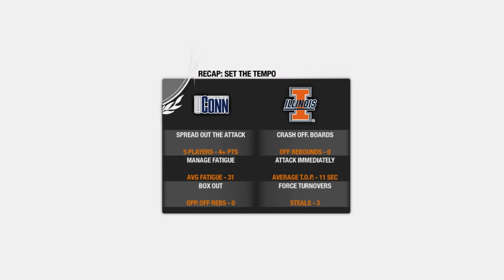EA SPORTS NCAA Basketball 09 - 2004 UCONN Huskies vs 2005 Illinois Fighting Illini